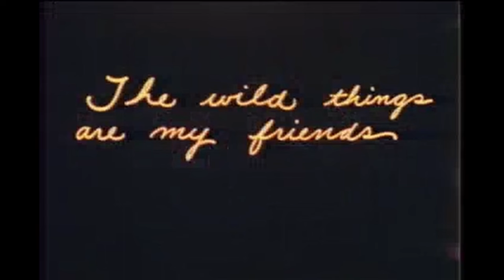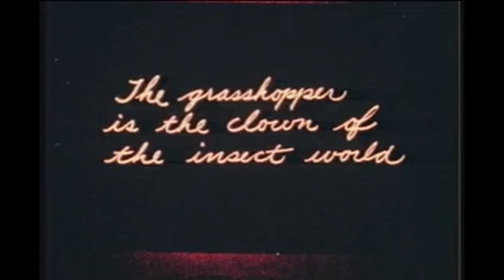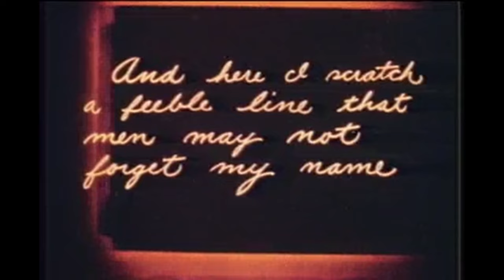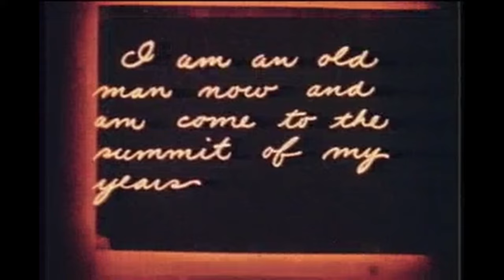A Day With John Burroughs, born 1837 (1919 Prizma Color)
A low quality digital transfer of a film, but it contains the earliest born identified person in a surviving color film (so far as I know). John Burroughs (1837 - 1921) was an American naturist. Here he is filmed in 1919 in the Prizma color process around his home, Woodchuck Lodge in Roxbury, NY.

Still color photographs of people born in the 1830s are rare, as detailed in this list:

Film held at George Eastman House